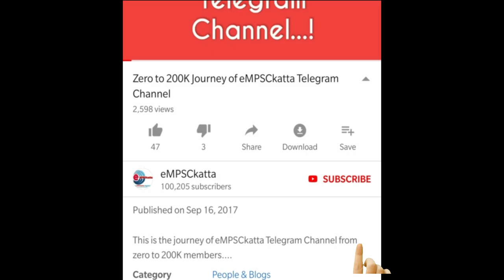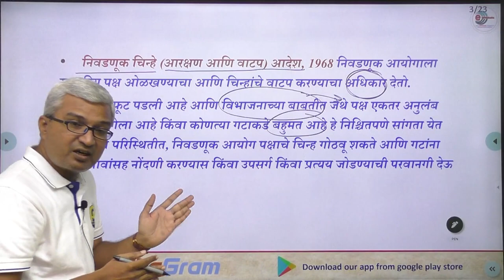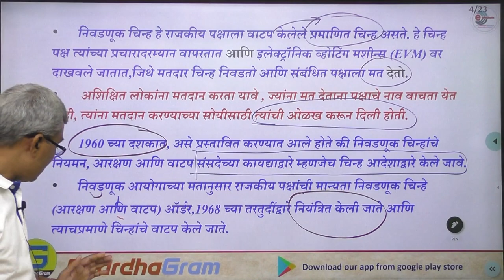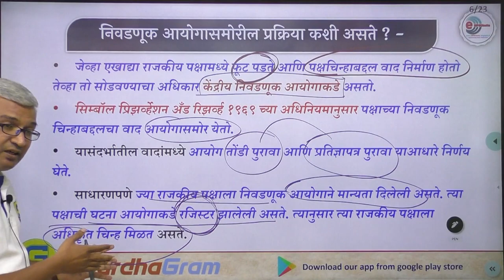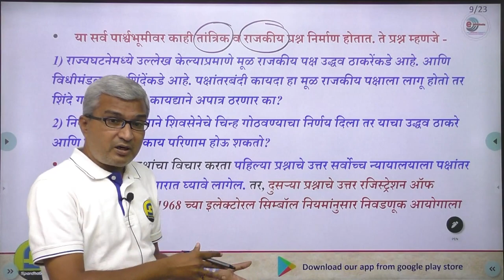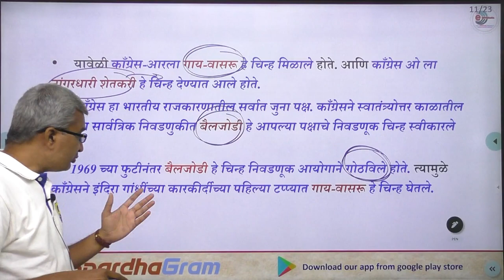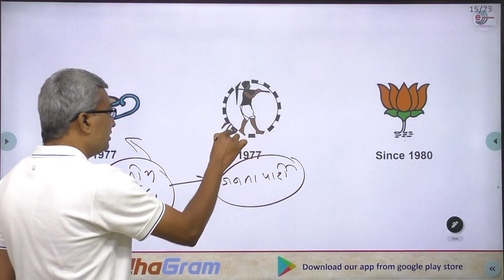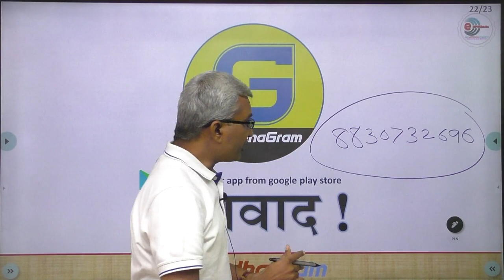राज्यव्यवस्था: पक्षचिन्ह गोठवणे (IMP Lecture) By Vijaykumar Shinde Sir